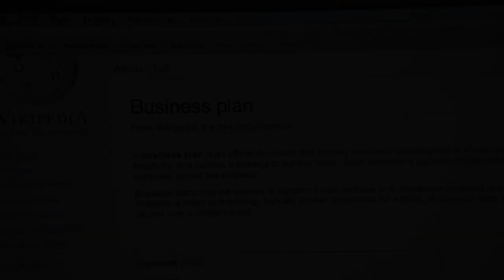How Jared Joined Pied Piper - Silicon Valley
Jared's First Appearance. Left Hooli for Richard! + 😁 ↓↓↓

Starring: Donald 'Jared' Dunn (Zach Woods), Gavin Belson (Matt Ross), Richard Hendricks (Thomas Middleditch) + ...